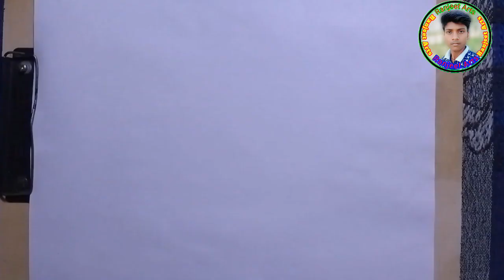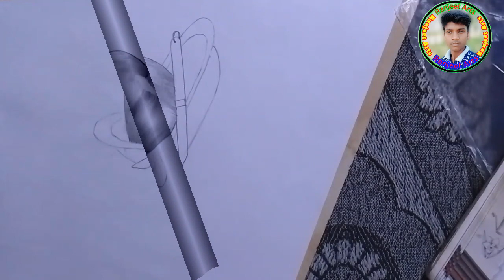प्लेट में रखा सेब व चाकू||How to draw Apple and plate and knife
प्लेट में रखा सेब व चाकू||How to draw Apple and plate and knife||apple_drawing plate_apple apple chitra

Hi friends es video mein hamne plate mein rakha apple and chaku banaya hai yadi aapko hamari video pasand aaye to video ko like karen and channel ka SUBSCRIBE🙏 🙏 karen and COMMENTS karna na bhulenge thank you

how to draw plate
apple drawing
apple chitra
plate drawing
knife drawing
knife ka chitra kaise banayen
sab ka chitra kaise banayen
apple ka chitra kaise banayen
how to draw apple
how to draw knife
drawing
arts
10th class drawing
12th class drawing
drawing tutorial
drawing chitra
apple ka chitra
Apple ka chitra kaise banaye

प्लेट में रखा सेव और चाकू
प्लेट में रखा हुआ सेब
प्लेट में केले और सेब का चित्र
प्लेट में सेब आर्ट बाई सुरेन्द्र
प्लेट में रखे सेव का चित्र
प्लेट में रखे केले का चित्र
प्लेट में रखे फलों का चित्र
प्लेट में रखे फलों का स्मृति चित्रण
प्लेट में रखे केले का चित्र बनाना सीखें
प्लेट में सेव और केले का चित्र
सेब और चाकू
प्लेट के ऊपर सेब का चित्र
तश्तरी में सेब,प्लेट का चित्र
प्लेट में फल बनाने का आसान तरीकाdrawing हिमांशु राय
कप प्लेट कैसे बनाये